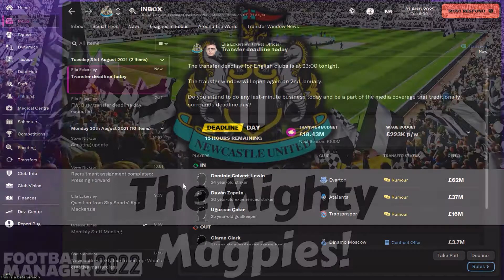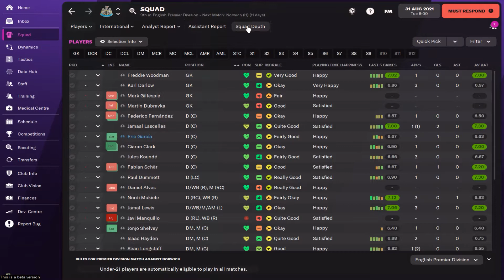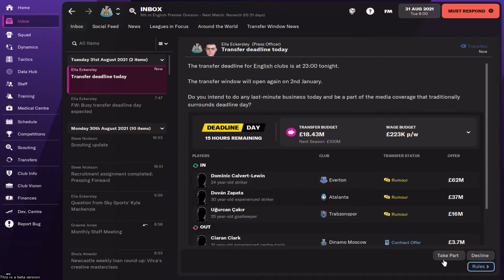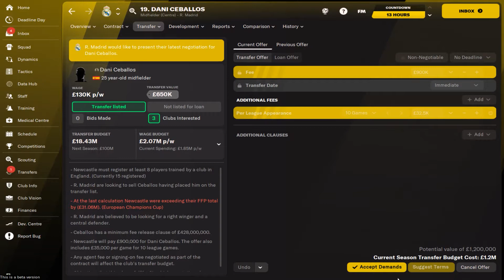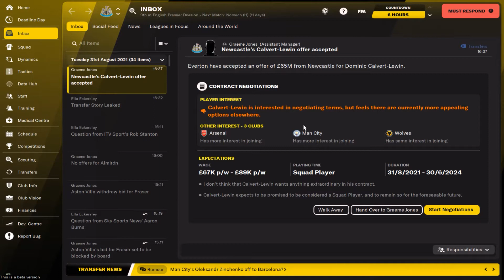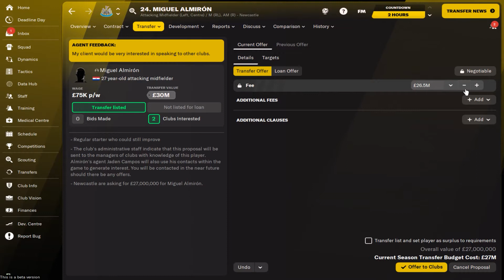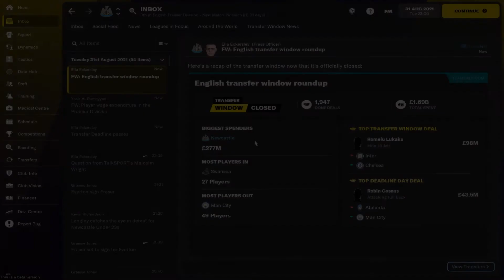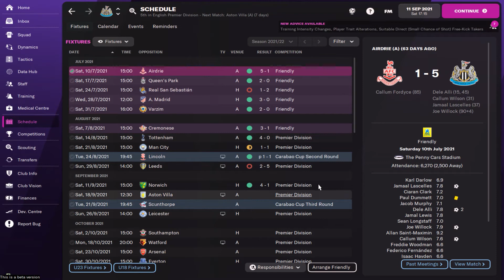NEWCASTLE FM22 BETA - DEADLINE DAY! EPISODE 3 - THE MIGHTY MAGPIES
Hello everyone and welcome to Deadline Day!
With a huge need for a left back and a desire for a centre mid, join me panic my way through Deadline Day. Questionable decisions are made, signings are confirmed, and I am now, officially, out of money!

Come and say hello to me on Twitter @GG513FM

Much love!
GG